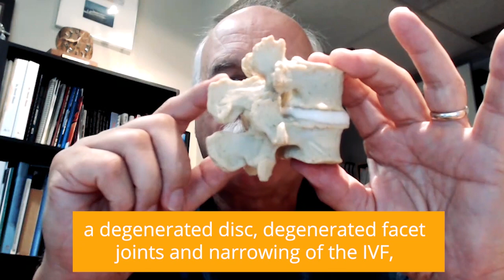One Customer. Six Models.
We are proud to present this wonderful testimonial video from Dr David Olson who uses 6 Dynamic Disc Designs’ models daily in his practice to improve engagement with his patients. Thank you Dr Olson for your review and for your ongoing support.

Dynamic Disc Designs Corp.
#201-1621 Dufferin Crescent.
NANAIMO BC, CANADA V9S 5T4